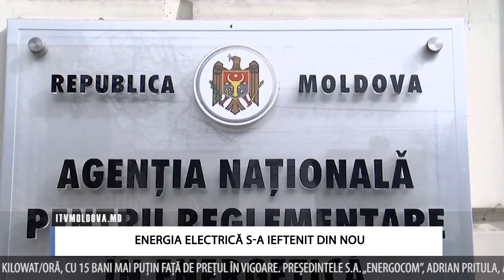Energia electrică s-a ieftenit din nou